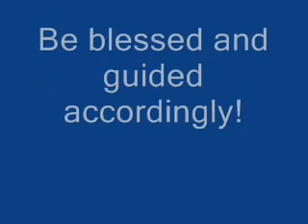His Still Small Voice: SING ZION, YOUR REDEEMER LIVES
Sing, O Zion, for your Redeemer lives. Draw nigh unto Me, as I draw nigh unto you. Sing and shout from atop My holy mountain.

Who shall ascend the hill of the LORD? Them who have cleansed their hands and allowed Me to purify their hearts. For they shall surely see their God. They shall surely see Me.

O Daughter of Zion, your resting place, absorbed in the graciousness of your loving Father who stands witness to your faith. I find faith, beloved. I find faith.

Faith is the currency of heaven. It is richer than gold and bullions that men treasure. My gold is tried by fire, tested in adversity, removed of all impurities. It is valueless to attain the gold of the world, fool's gold, for that which I give is even greater — invaluable to say the least, of the highest grade.

For I Am, I Am He who tries the hearts of My Beloved, yet My faithful, My faithful still bow down and worship Me. They are not moved by the lures and entrapments set before them by the god this world — but I Am Lord of all.

I set up kings and bring down kingdoms. You are not forgotten nor forsaken and now I remember you and all of My words to you this day. It's time to reap as what's been sown. Does not My word indicate as such? Am I man that I should shuffle My words? No, not I. For only truth abides in Me and in them that are in Me.

Now I make My Presence known and a distinction between them who truly serve Me, and them who just say so. My Righteous Branch shall now emerge. It's time to change the guards. Many ruling over My house are counterfeits, now I shall come to expose. The hand of God is upon this "NEW" thing that will now emerge.

My first fruits are gathered, ready. Now let the games begin. Who shall stand against My own? None, I say for they know their authority in Me. They allow themselves to be weak that I may be strong. They bend to My will and move by My wind. My Ruach leads them and My fire burns within them.

Now I will turn up the heat. Them that are in Me, My fire shall smolder and burn brightly. Them that are not shall be consumed, even by the words they carry in their belly.

It's My time, says the LORD. The false have come forth and entertained man, lulling many to sleep, now My enlightened ones come to awaken — hearken when they speak, that you might be saved during the acceptable time of Yahweh.

It all commences now — Change is truly here.

My first fruits arise, ascend and prepare for harvest.

These words heed, as they shall surely manifest, quickly manifest. No more delays — time has run out.

Prepare, prepare, prepare ye the way of the LORD, says Jehovah!

Isaiah 11-12, Isaiah 1:27-28, Psalm 24: 3-6, Matthew 5:8, Luke 18:7-8, 1Peter 1:3-9, Proverbs 17:3, Daniel 2:21, Psalm 75:6-7, Matthew 19:28-30, Galatians 6:7-8, Exodus 11:5-7, Jeremiah 5:14, Malachi 4:1-2, Isaiah 61:1-3